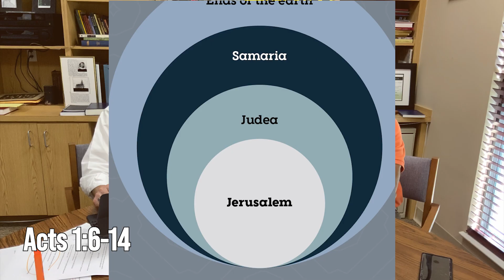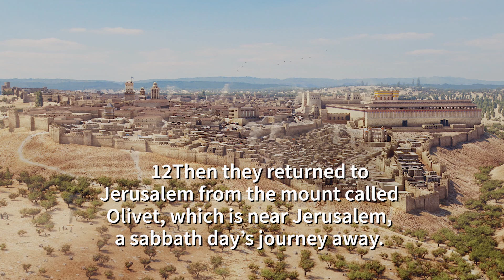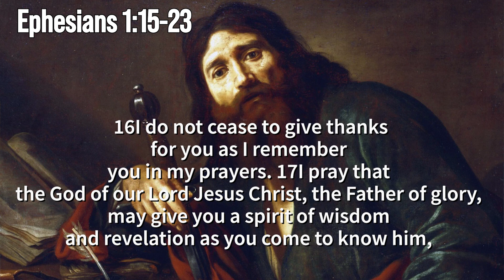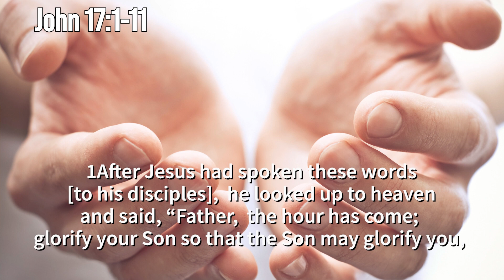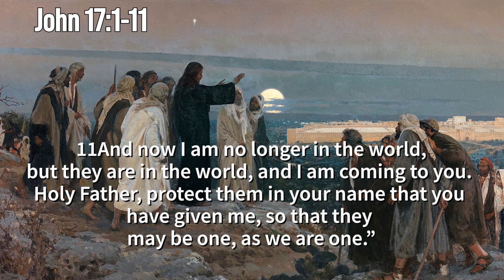05 18 2023 The Lectionary Bible Study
Lectionary Bible Study with Emmanuel Lutheran's Senior Pastor Steve Wigdahl and Pastor Jose Lebron. Readings for Sunday, May 21, 2023:

Acts 1:6-14
Psalm 68:1-10, 32-35
Ephesians 1:15-23
John 17:1-11